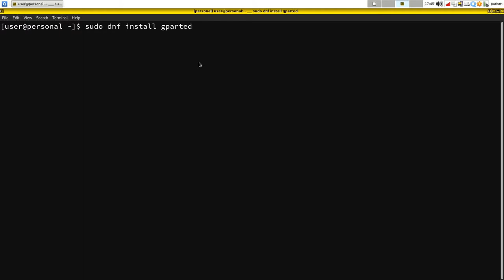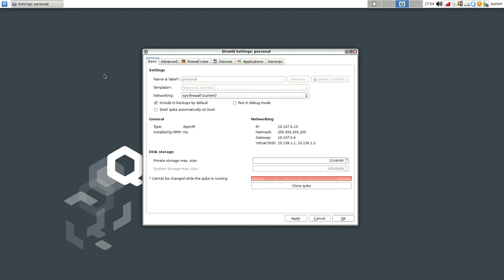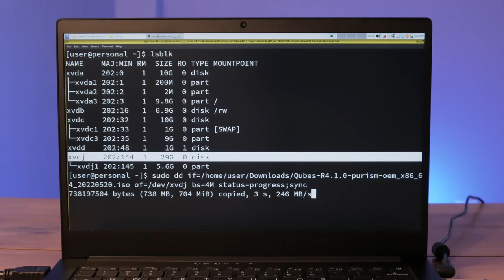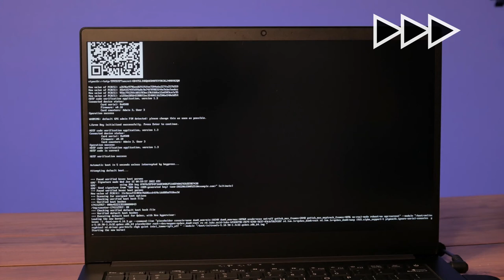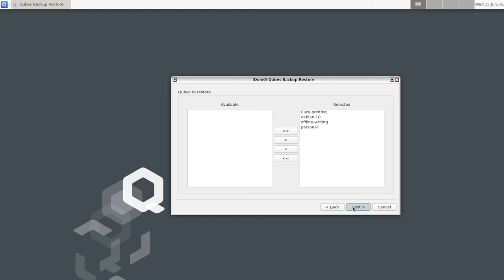Upgrading Qubes 4.0.4 to 4.1.0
For those running Qubes 4.0.4 looking to upgrade to 4.1.0, let’s review the upgrade process using a Librem 14. To get started, you’ll need a USB hard drive to store your backup and a USB flash drive to boot the upgrade ISO.